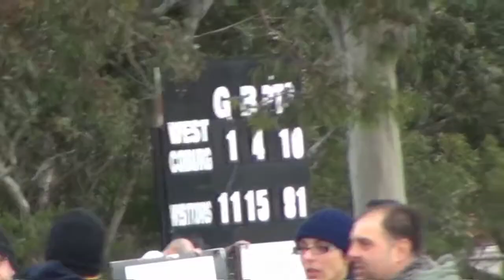EDFL U12 Div 1 , Round 13 , 14 07 13, Hillside vs West Coburg